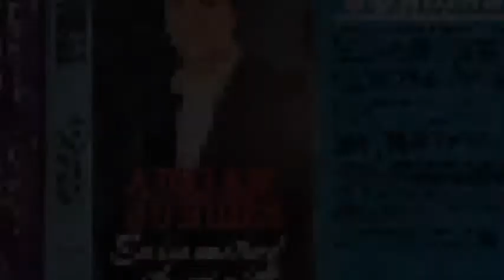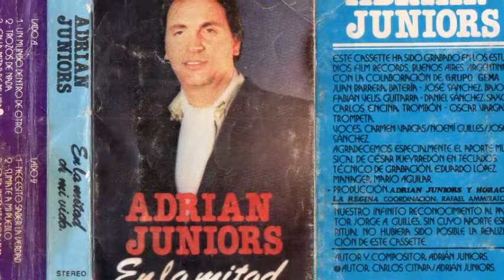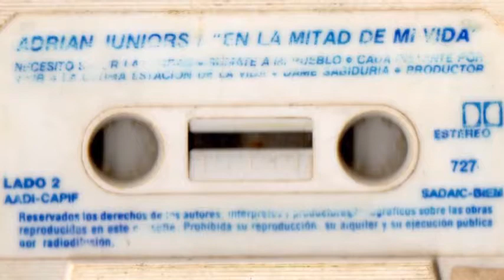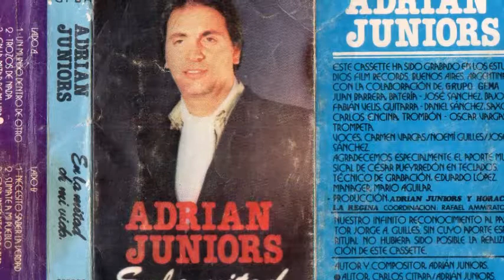Adrian Juniors - Necesito Saber La Verdad